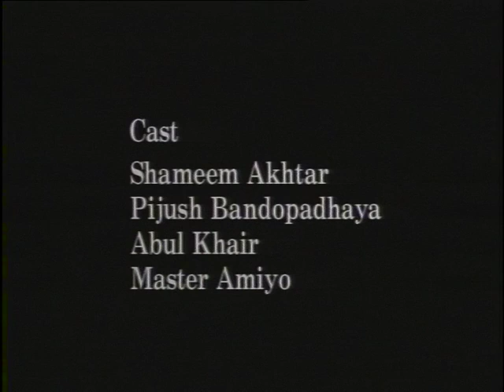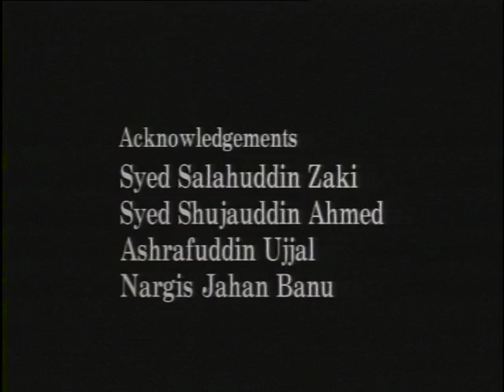She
Se (The Conversation), 1993, 10 mins
Direction: Tareque Masud & Shameem Akhter
Cinematography: Baby Islam

A man and a woman meet after a long unexplained separation. Gradually over the course of a strained and oblique conversation, the nature of their shared past is revealed. This film grew out of a casual conversation between feminist writer and filmmaker Shameem Akhter and Masud. When Shameem mentioned the plot of a feminist short story she had written, Masud immediately suggested it be made into a short film. Shameem herself plays the female role, while noted actor Pijush Bandhapadhyay plays the mysterious male visitor who turns up at her door. The theme of an independent working woman, supporting a family household, was new to Bangladesh cinema in the early 1990s. This reflected the changing face of a rapidly urbanizing society with a growing population of educated wage- earning women, and in some ways paralleled the developments of Satyajit Ray’s 1963 classic Mahanagar. In this sense Se was a pioneering work for Bangladesh in expressing the new feminist ethos of the 1990s generation.